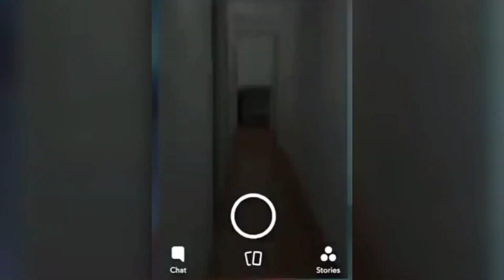స్మశానం నుంచి ఫ్రెష్గా బయటికొచ్చిన దెయ్యం || Samadhinunchi Freshga Baytikochina Deyyam || Ghost Hunt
In this video we are going to watch TOP 5 ghost sightings caught on camera. Starting from an haunted castle to a house haunted by a ghostly woman wearing cloths in all black. As always ghost hunting Telugu videos are the best all time thrillers. Enjoy watching this ghost hunting Telugu video and have fun.

ఈ వీడియోలో మేము కెమెరాలో చిక్కుకున్న టాప్ 5 దెయ్యాల దృశ్యాలను చూడబోతున్నాం. ఒక హాంటెడ్ కోట నుండి ఒక నల్లటి దుస్తులు ధరించిన ఒక దెయ్యం ఉన్న మహిళ వెంటాడే ఇల్లు. ఎప్పటిలాగే దెయ్యం వేట తెలుగు వీడియోలు ఉత్తమ ఆల్ టైమ్ థ్రిల్లర్లు. ఈ దెయ్యం వేట తెలుగు వీడియో చూసి ఆనందించండి.

Ī vīḍiyōlō mēmu kemerālō cikkukunna ṭāp 5 deyyāla dr̥śyālanu cūḍabōtunnāṁ. Oka hāṇṭeḍ kōṭa nuṇḍi oka nallaṭi dustulu dharin̄cina oka deyyaṁ unna mahiḷa veṇṭāḍē illu. Eppaṭilāgē deyyaṁ vēṭa telugu vīḍiyōlu uttama āl ṭaim thrillarlu. Ī deyyaṁ vēṭa telugu vīḍiyō cūsi ānandin̄caṇḍi.

Thriller King...